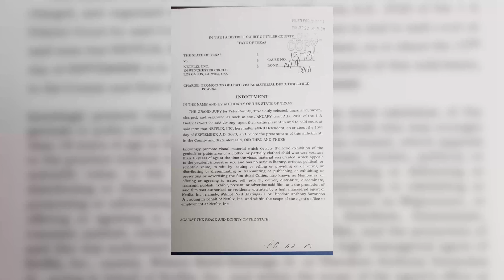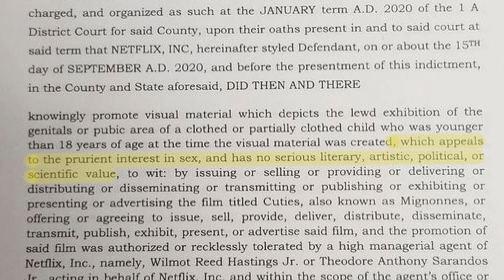Tyler Grand Jury Indicts Netflix for "Lewd Exhibition" in Cuties.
A Texas District grand jury in a Tyler, TX District Court filed an indictment against Netflix for promoting “lewd exhibition of genitals” of underage kids.

The injunction officially said that Netflix “knowingly prompt visual material which depict the lewd exhibition of the genitals or pubic area of a clothed or partially clothed child who was younger than 18 years of age... which appeals to the interest in sex, has no serious literary, artistic, political, or scientific value.”

Sounds like the grand jury took the copy straight from the article we wrote that helped launch the cancelnetflix trend.

ABOUT TECHLESS:
Techless is healthy technology, pure and simple.

ABOUT WISEPHONE
Break free from app addiction with a phone that flat-out skips all social media, apps, and digital compulsions. Keep your phone free from prying eyes, intrusive ads, data risks, and porn—we will never allow exposure to explicit images.

Remove digital distractions so you can connect more authentically, relate more intentionally, and live life more fully.